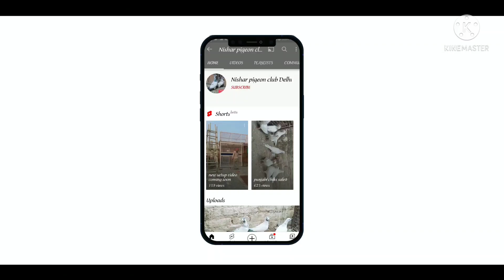kabotar par potai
kabotar par pilaai by udan
garmiyon ke liye kabutaron ki taiyari
kabutar ke par nikalne dijiye
15 February 26 February Tak
khane mein jo dena hai main aapko next video batunga
thoda video mere khyal se kuchh camera galat ho gaya agali bar se Dhyan rakhenge is bar ke liye sorry#
nishar pigeon club Delhi